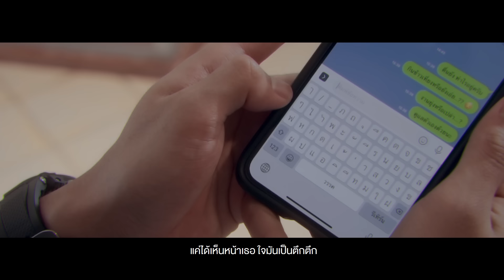ส่งซิกแนเด้อ - Naked Eye Feat.เบลล์ นิภาดา 【MUSIC VIDEO】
"Naked Eye (เน็คเก็ท-อ้าย) วงร็อกอีสานวงแรกของค่ายแกรมมี่ โกลด์
กับการรวมดนตรีร็อกและอีสานไว้เป็นหนึ่งเดียวกัน

ส่งซิกแนเด้อ Naked Eye Ft. เบลล์ นิภาดา
ฟังได้แล้ววันนี้  ทุกช่องทาง
เพลง : ส่งซิกแนเด้อ
ศิลปิน : Naked Eye (เน็คเก็ท-อ้าย) ft. เบลล์ นิภาดา
คำร้อง : ณัฐพงศ์ สารบุตร
ทำนอง : ณัฐพงศ์ สารบุตร
เรียบเรียง : ชิตกร ปิติธีรเศรษฐ์

หัวใจมันเต้นแฮง ฮอดได้แนมนำก้น
บอกเลยว่าเธอเป็นคน มาชาร์จหัวใจที่อ่อนแรง
เป็นพาวเวอร์แบงค์กระตุ้นแบตแดงในใจให้ฮู้สึก

แค่ได้เห็นหน้าเธอใจมันเป็นตึกตึก
ตอนตาสบตาแฮงคึกมันคึดไปไกลจนว่าเพ้อ
อยากไปกอดเธออยากหอมแก้มเธอ
มันอยากได้เธอมาเป็นแฟน

แต่กะยังบ่ฮู้...ว่าเธอนะคิดจั่งได๋
ย่านคั่นว่าฉันนั้นเว้าออกไป
แล้วเธอสิกลายเป็นลายต่าง
เลยต้องฟรีซเก็บอาการเซื่องไว้ในใจ

อยากสิบอกเธอแต่กะบ่กล้าบอก
ฉันเว้าในใจได้เพียงฮักนะแต่บ่แสดงออก
มันย่านข้อความตอบรับจากเธอบ่ตรงที่คิดไว้
อยากสิบอกเธอฮ้องว่าฮักมันออกไป
ฉันเฮ็ดได้เพียงตะโกนในใจส่งไปหัวใจเธอ
ถ้าหากได้ยินกะส่งซิกแนเด้อ
เผื่อใจของเธอนั้นตรงกัน

(เบลล์) อ้ายอย่าแค่ส่งซิก นี่คนเด้อบ่แม่นหนังสติ๊ก
ถ้าอ้ายมักอ้ายบ่ต้องปกปิด ไผสิฮู้อ้ายคิดจั๋งได๋
คั่นมักน้องอีหลี แต่เฮ็ดได้แค่ตะโกนในใจ
ไผสินิมิตได้ ง่ายง่าย Just You Say
บ่ต้องเว้าหวาน เฮ็ดโรแมนติก
พอปานว่าหนังใน Netflix
แค่เฮ็ดให้น้องได้ฮู้สักนิด ว่าคิดบ่ผิดที่เลือกอ้าย
น้องบ่ติด ขอให้สิทธิ์ พร้อม Stand By
แค่อย่า Make Me Cry ถ้าอ้ายได้เป็นแฟน

เลยต้องฟรีซ เก็บอาการ เซื่องไว้ในใจ

Solo

(เบลล์) อ้ายอย่าแค่ส่งซิกนี่คนเด้อบ่แม่นหนังสติ๊ก
ถ้าอ้ายมักอ้ายบ่ต้องปกปิดไผสิฮู้อ้ายคิดจั๋งได๋

(เน็ค) ส่งซิกแนเด้อ ส่งซิกแนเด้อ
ส่งซิกแนเด้อ ส่งซิกแนเด้อ